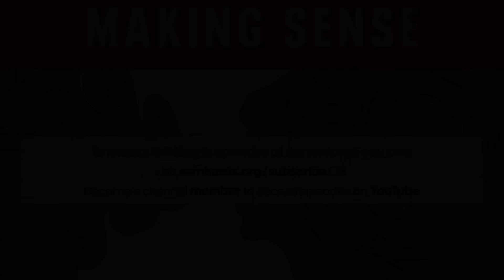Getting Used to It: A Conversation with Cass R. Sunstein (Episode #359)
Sam Harris speaks with Cass Sunstein about habituation and its consequences. They discuss habituation to positive and negative experiences, marriage, happiness, meaning, variety, doing good vs feeling good, midlife crises, kids, wealth and happiness, things vs experience, the “illusory-truth effect,” misinformation and social media, echo chambers and extremism, what governments can do to respond to misinformation, free speech on college campuses, the 2024 Presidential election, and other topics.

Cass R. Sunstein is the Robert Walmsley University Professor at Harvard Law School, where he is the founder and director of the Program on Behavioral Economics and Public Policy. He is the most cited law professor in the United States. From 2009 to 2012 he served in the Obama administration as Administrator of the White House Office of Information and Regulatory Affairs. He has testified before congressional committees, been involved in constitution-making and law reform activities in a number of nations, and written many articles and books, including Nudge (with Richard Thaler), Republic: Divided Democracy in the Age of Social Media, Impeachment: A Citizen’s Guide, Too Much Information, Noise (with Daniel Kahneman and Olivier Sibony), and most recently Look Again: The Power of Noticing What Was Always There (with Tali Sharot). He is now working on a variety of projects involving the regulatory state, fake news, and freedom of speech.

For those who can't afford the full subscription price, we offer full and partial scholarships